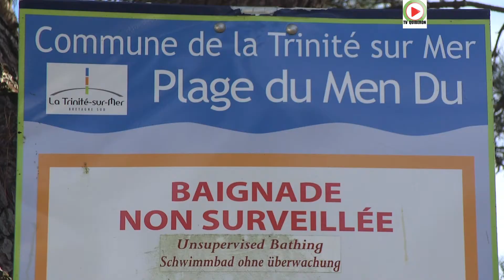LA TRINITE-SUR-MER | 🏖️ Plage du Men Du en Novembre | Bretagne Télé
La Trinité-sur-mer est sublime toute l'année. A La Trinité-sur-mer dans le Morbihan en Bretagne-sud, l'Ile de Stuhan, petit ilot accessible à marée basse par un « tombolo », donne un charme particulier à la plage du Men Du, deserte et sauvage en hiver.

La plage est reconnue comme un bon spot pour pratique le kitesurf, en dehors de la saison estivale.
Images Bretagne Télé - 14 Novembre 2017

by©TV Quiberon 24/7